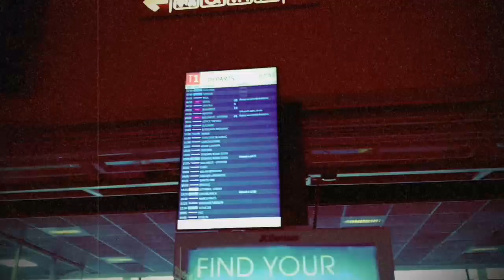Espagne - Septembre 2018 - Jour 1 (Episode 1/3)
Premier jour d'un voyage vers un rêve de petite fille...

Tenue du jour: Veste, robe ceinture Miss CandyFloss
Béret et manteau vintage